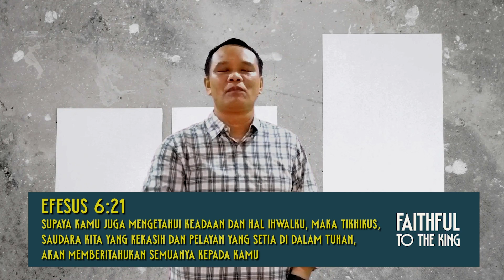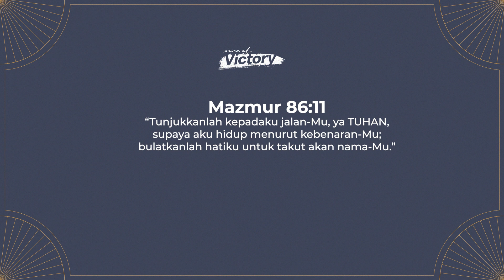Voice of Victory | Episode 692 | Hamba Setia | Pdm. Jannus Panjaitan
Voice of Victory | Episode 692  | first published on ROCK Ministry TV